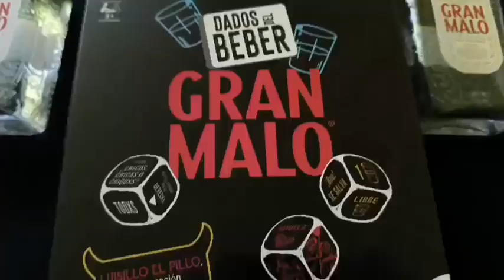Dados del Beber GRAN MALO Juego de Mesa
Gran Malo Juego de Mesa